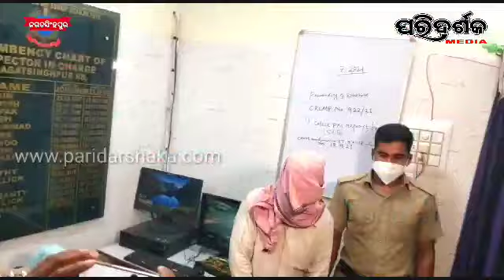ପୋଲିସ ହ୍ୟାଣ୍ଡକପରେ ଫେରାର ଅପରାଧୀ ।